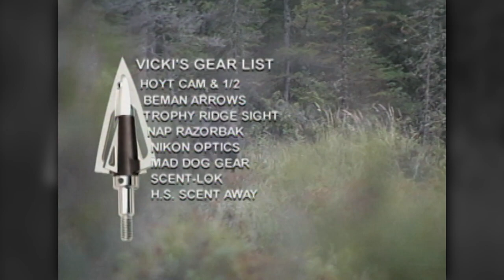Vicki's First Bull! Ontario Moose Hunting | Archer’s Choice - Season 4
Yes, it is true, Vicki finally takes her bull, and the excitement will rock everyone's world. In this week's show, we head back to Fern's Kashabowie Outposts, and the action never stops with close encounters like never before. Remember, the fun stops once that huge bull is down.
Archer’s Choice - Season 4, Episode 12